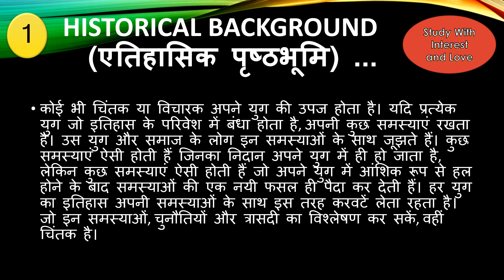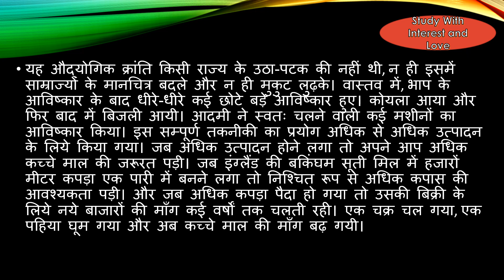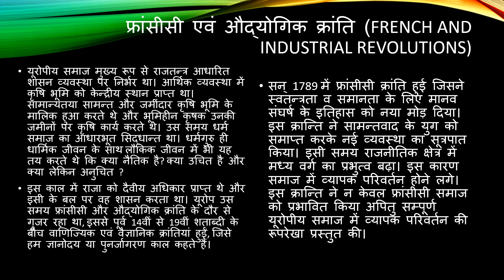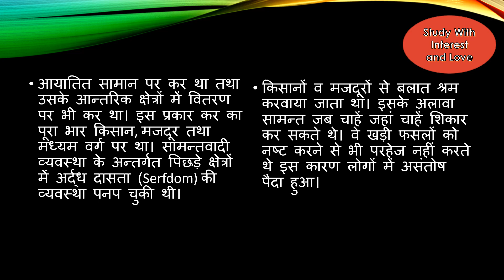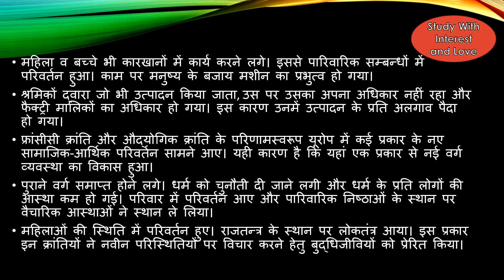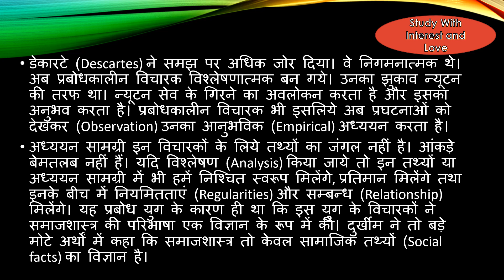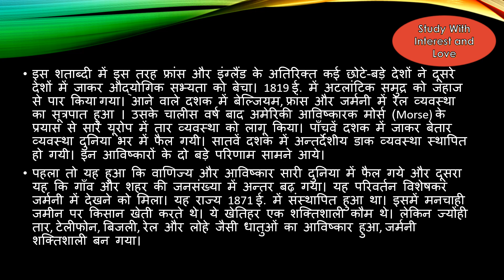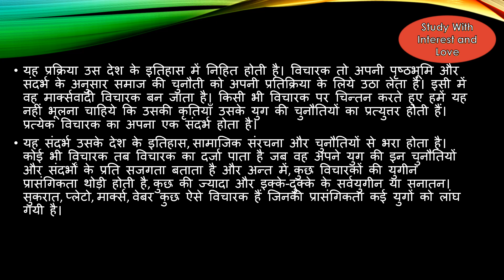Sociology || optional subject || basic concept || UPSC UPPSC UGC PG by Study With Interest and Love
mgkvp sociology